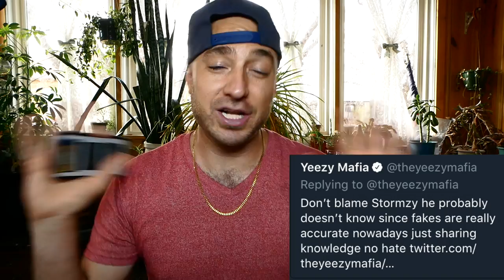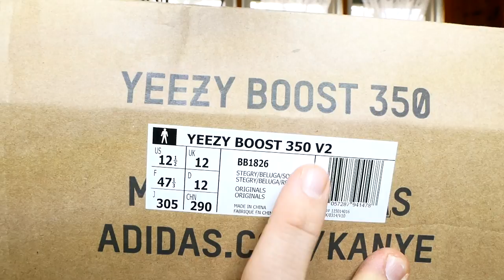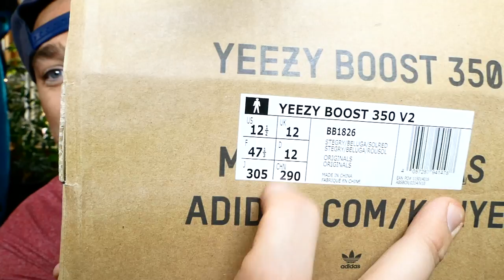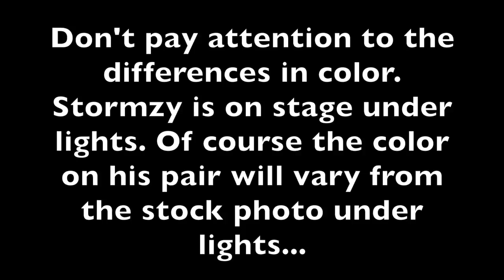The Yeezy Mafia vs Stormzy & Adidas VP Jon Wexler + I quit my job!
Mailing address: 303 S Broadway STE 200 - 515 Denver, Co 80209

Amazon links below for sneaker repellent sprays plus jeans, joggers & a bunch of stuff I wear.

Levis 510 Jeans

Twitter.com/oMgitsTTF
Instagram.com/oMgitsTTF

The homie Dallas' Twitter for great sneaker info & insight - @DalPaolantonio